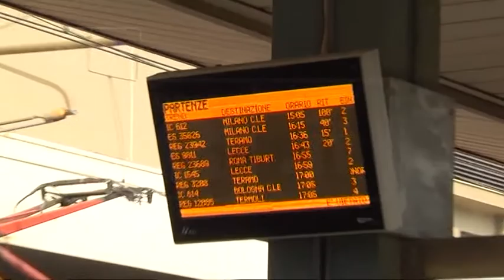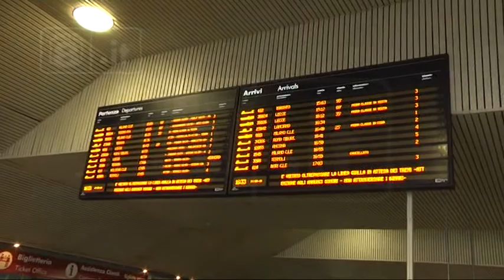Ferrovie - Federconsumatori contro Trenitalia